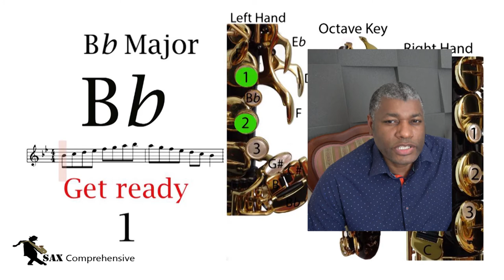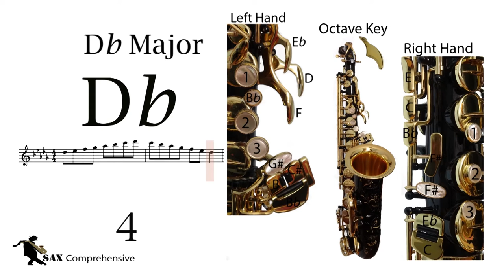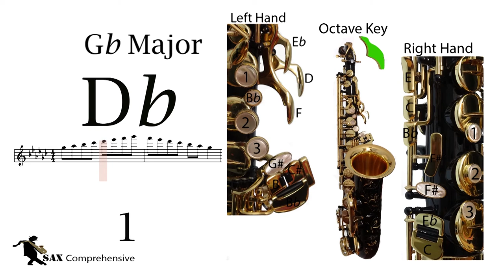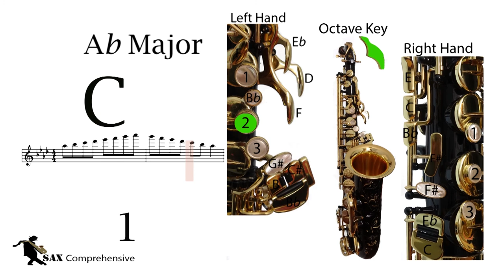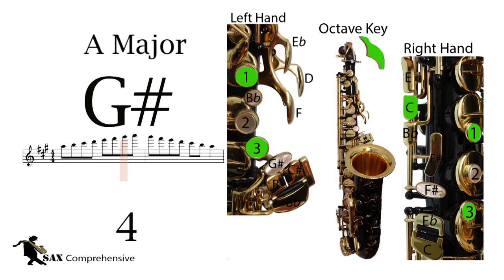How to play the major scales in all keys on the saxophone: middle register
This video will show how to play all majors scales in all keys on the saxophone in the middle register or second octave. It will do this by using different finger charts which change according to a metronome. On the later scales, many of the notes will be in the altissimo range and as such different fingers will be used for those scales. This video complements a previous video of the same name but aimed at the lower register.